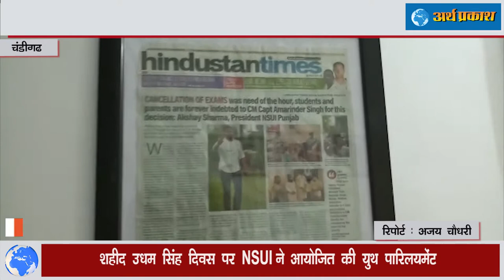शहीद उधम सिंह दिवस पर NSUI ने आयोजित की युथ पारिलयमेंट